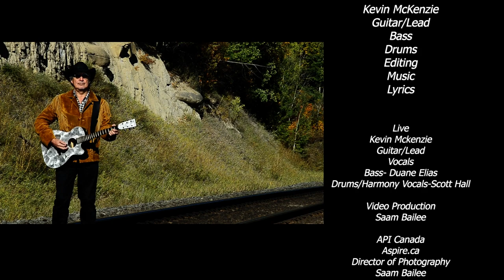Hold On (Kevin McKenzie)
Music Video. Song written and performed by Kevin McKenzie.
Video production. Saam Bailee. Extra Mile Productions.
Photography/videography. S. Morosse Extra Mile Productions
Editing, recording. Extra Mile Productions.
Graphics. Extra Mile Productions